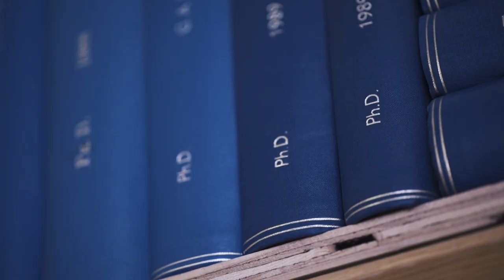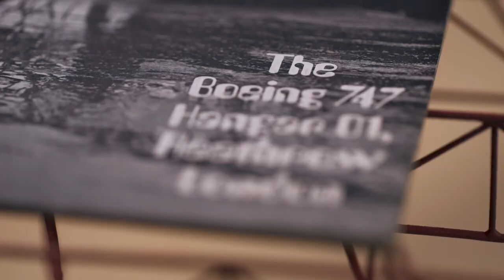Professor Hoshyar Nooshin | Torroja Medal